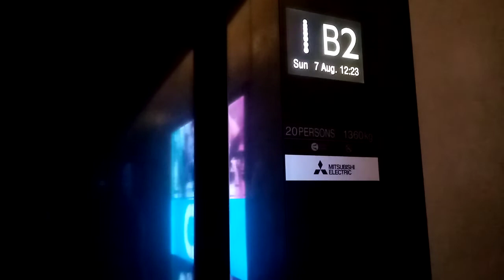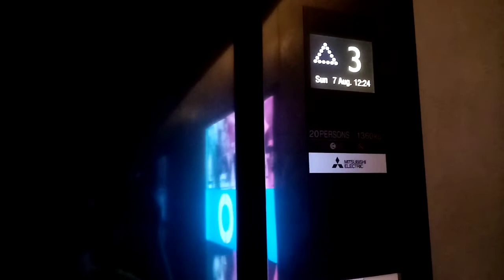SingPost Centre Mitsubishi S2 Episode 10 Singapore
Retail Lift Lobby 2
Unique MRL Elevator
Floors B3 to 3